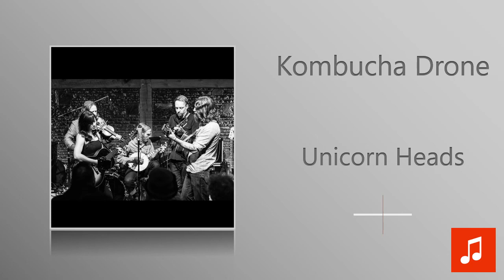Unicorn Heads - Kombucha Drone